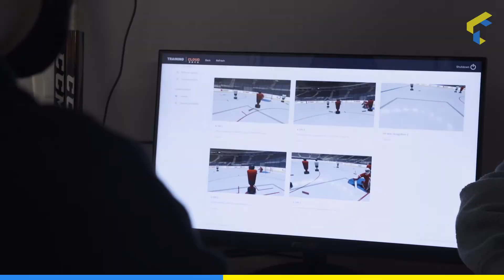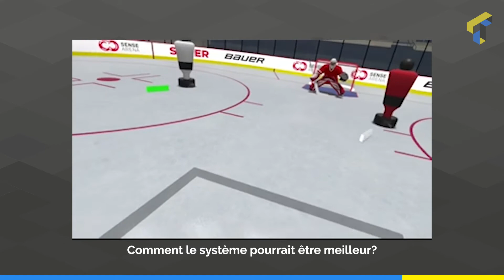S’entraîner au hockey en virtuel | TABLOÏD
Le casque de réalité virtuelle SenseArena, développé en République Tchèque, plonge le joueur dans une aréna virtuelle où il doit accomplir des «séquences de drill», des entraînements répétitifs à haute intensité d’une durée de cinq minutes où on n’arrête presque jamais.

Suivez-nous!

Crise climatique, mouvement sociaux, sexualité et culture numérique: retrouvez toutes les nouvelles expliquées et décortiquées pour mieux comprendre le monde. Bienvenue sur le 24 heures!